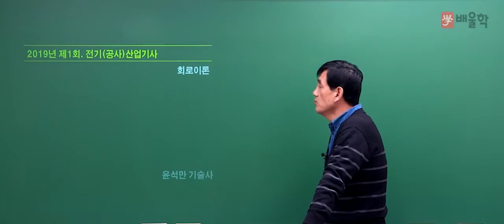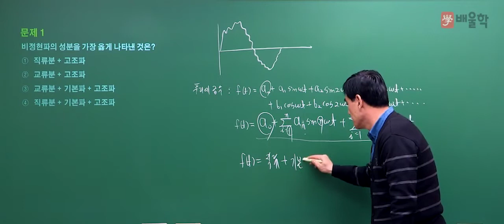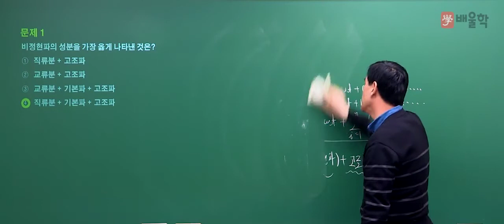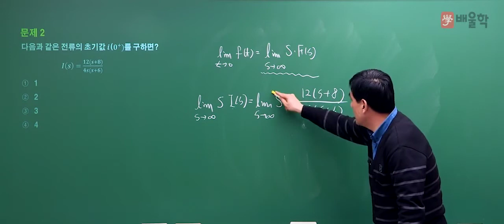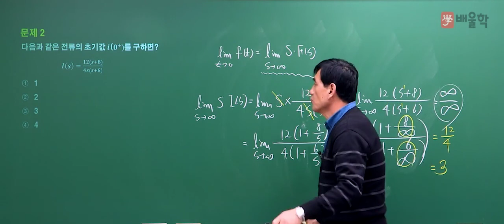[전기산업기사/전기공사산업기사 필기] 2019년 1회 필기 기출 풀이 4과목 회로이론 - 윤석만 기술사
[전기산업기사/전기공사산업기사] 2019년 1회 필기 기출 풀이 4과목 회로이론 - 윤석만 기술사

핵심만 짚어 단기합격을 완성하는 전기산업기사/공사산업기사 마스터 윤석만 교수님의
2019년 1회 전기산업기사/공사산업기사 필기 4과목. 회로이론 기출문제 해설 강의!

윤석만 교수님의 정확하고 명쾌한 해설을 통해
전기산업기사/공사산업기사 기출문제를 풀면서 느꼈던 궁금증을 해소해보세요!

- 전력공학, 전기산업기사, 전기산업기사필기, 전기산업기사실기, 전기공사산업기사, 전기산업기사응시자격, 전기산업기사난이도, 전기산업기사자격, 전기산업기사시험일정, 전기산업기사합격률, 전기산업기사실기과년도, 전기산업기사인강, 전기공사산업기사실기, 전기산업기사기출문제, 전기산업기사과목, 전기산업기사일정, 전기산업기사취업, 전기기사전기산업기사, 전기공사산업기사필기, 전기산업기사책, 전기산업기사필기과목, 전기산업기사전기기사, 전기산업기사자격요건, 전기산업기사시험, 전기산업기사실기합격률, 전기산업기사필기책, 전기산업기사과년도, 전기기사산업기사, 전기산업기사자격증, 전기산업기사기출, 전기산업기사필기기출문제, 전기산업기사교재, 전기산업기사연봉, 전기산업기사실기과년도기출문제, 전기산업기사인강추천, 전기산업기사독학, 전기산업기사강의, 전기산업기사전기공사산업기사, 전기산업기사실기책, 전기산업기사실기기출문제, 전기산업기사공부, 전기산업기사문제, 전기산업기사필기과년도, 전기산업기사실기과목, 전기산업기사필기시험, 전기산업기사필기문제, 전기산업기사합격, 전기산업기사가답안, 전기산업기사필기기출, 전기산업기사3회, 전기기사전기산업기사차이, 전기산업기사시험과목, 전기산업기사실기문제, 전기산업기사필기시험일정, 전기산업기사준비기간, 전기산업기사책추천, 전기산업기사필기난이도, 전기산업기사문제집, 전기산업기사과년도문제해설, 전기기사산업기사차이, 전기산업기사실기시험, 전기산업기사실기인강, 전기산업기사필기인강, 전기산업기사공부방법, 전기산업기사필기교재, 전기공사산업기사전기산업기사, 전기산업기사학점, 전기산업기사회로이론, 전기산업기사필기공부법, 전기산업기사필기책추천, 전기산업기사공부기간, 전기산업기사공부법, 전기산업기사실기난이도, 전기산업기사응시, 전기산업기사기출문제집, 전기산업기사무료강의, 전기산업기사필기공부, 전기산업기사무료인강, 전기산업기사과년도문제, 전기산업기사실기공부, 전기산업기사필기독학, 전기산업기사실기시험일정, 전기산업기사전망, 전기공사산업기사, 전기공사산업기사실기, 전기공사산업기사필기, 전기산업기사전기공사산업기사, 전기공사산업기사전기산업기사, 전기공사산업기사시험일정, 전기공사산업기사응시자격, 전기공사산업기사과목, 전기공사산업기사전기응용, 전기공사산업기사과년도, 전기공사산업기사견적, 전기공사산업기사실기인강, 전기공사산업기사필기책, 전기공사산업기사교재, 전기공사산업기사기출문제, 전기공사산업기사과년도문제해설, 전기공사산업기사인강, 전기공사산업기사실기책, 전기공사산업기사필기합격률, 전기공사산업기사실기과년도기출문제, 전기공사산업기사필기기출문제, 전기공사산업기사책